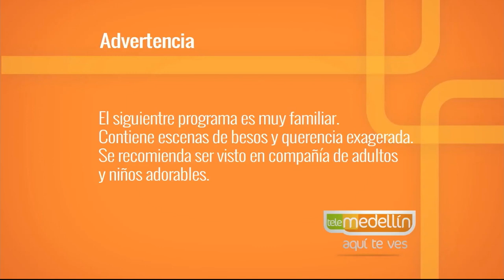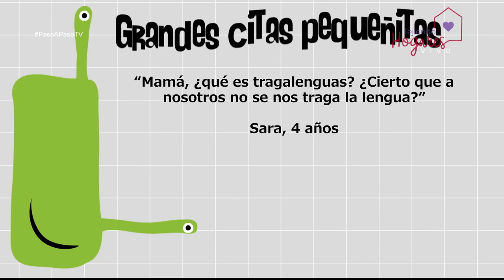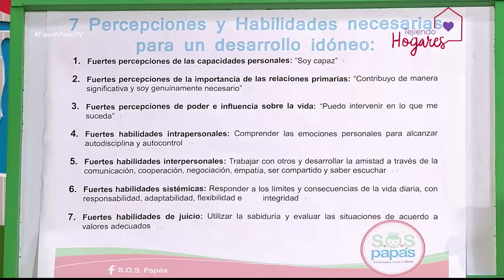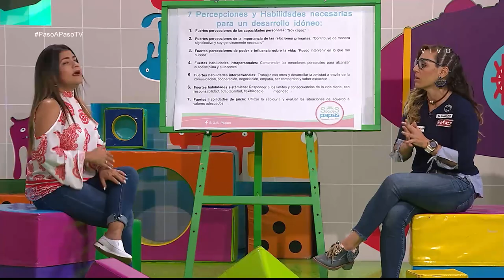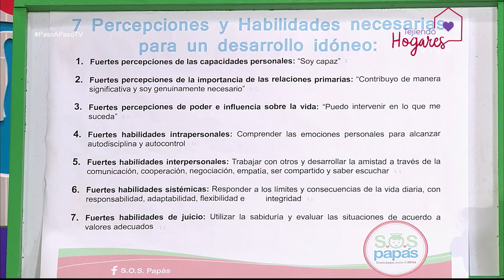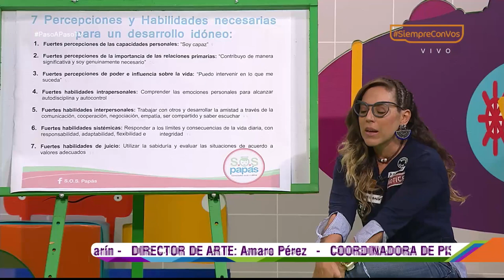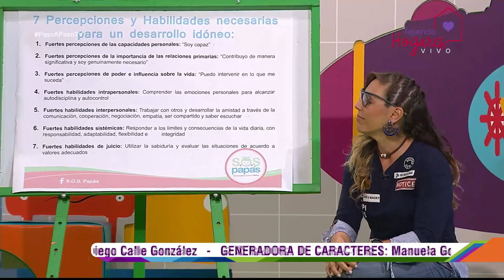Madres del corazón disciplina positiva[Paso a Paso TV] Telemedellín